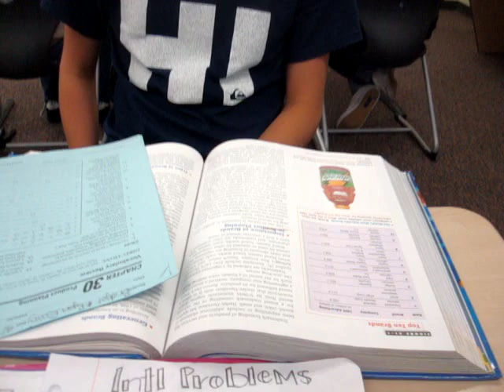snorting crystal light